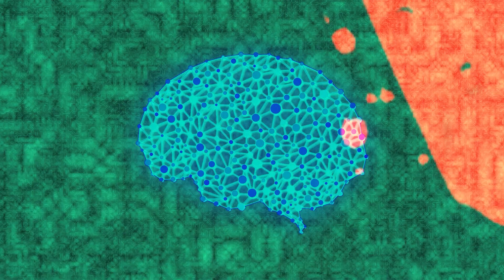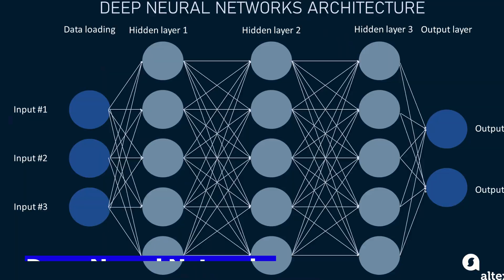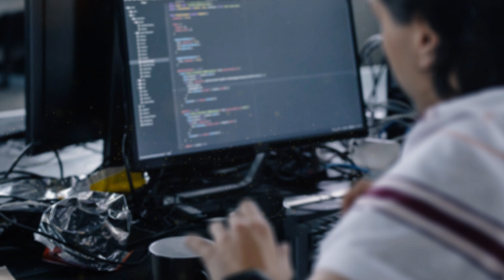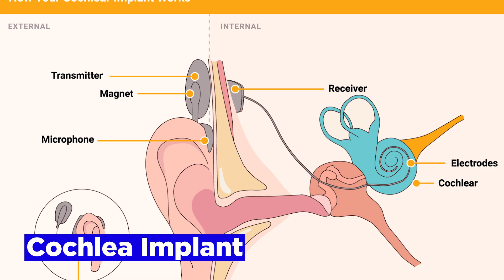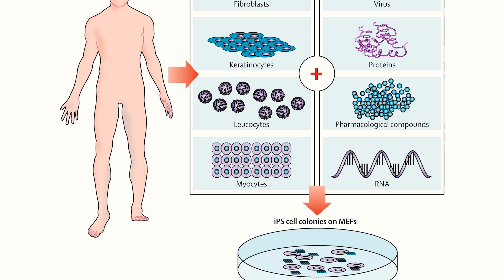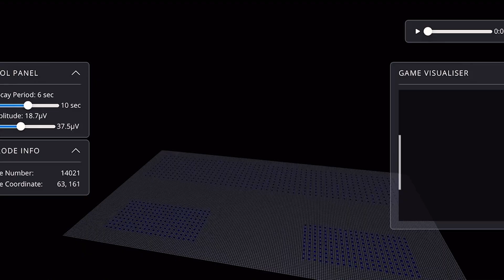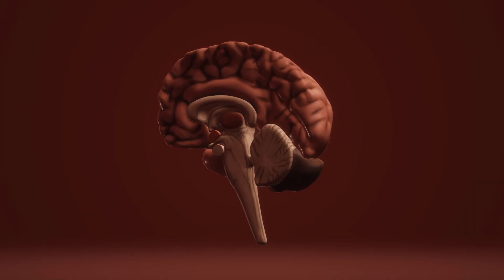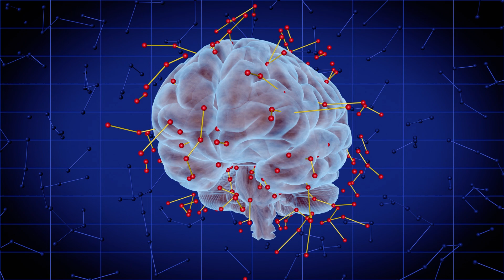First Computer made of Human Brain Cells beating A.I. !?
Artificial Intelligence is pretty much THE HOLY GRAIL of Future Technologies.
There is no big Company nor University, which is not working on the development of Artificial Intelligence.
Role models are often the superior performance of the biological brain, but that's also a lot of work.
So a development team in Australia therefore wants to save tedious development time and insert brain cells into Computers!
You may think that sounds crazy?
But their first prototype is already learning faster than traditional Artificial Intelligences of computers.

How did they even do that? This is exactly what we will talk about in this video.